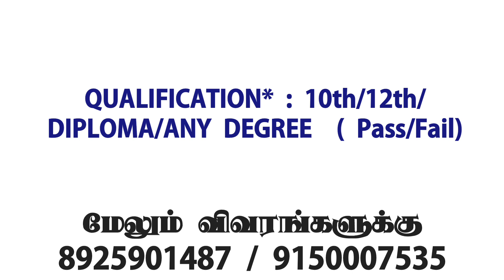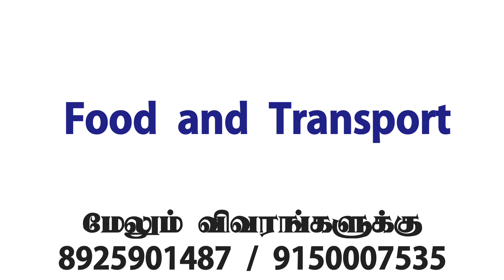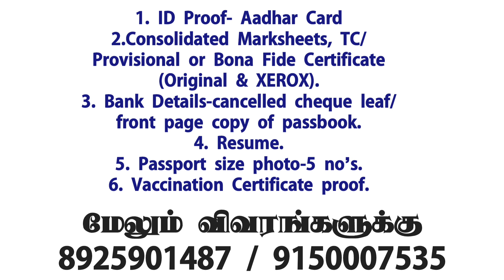💥 Mobile Manufacturing Company Jobs|Job Vacancy Chennai|Chennai Jobs Today Openings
CHENNAI JOBS TODAY OPENINGS|JOBS IN CHENNAI|JOBS